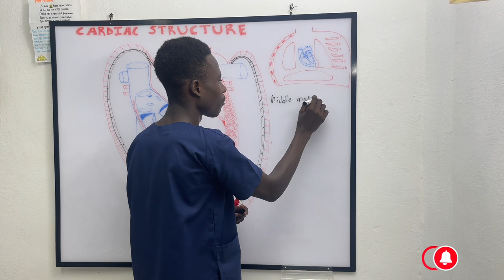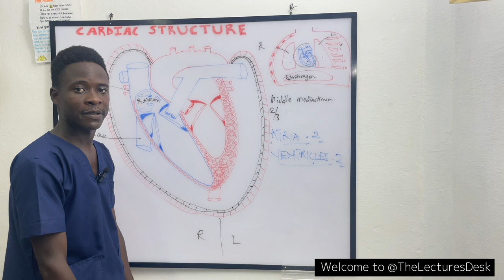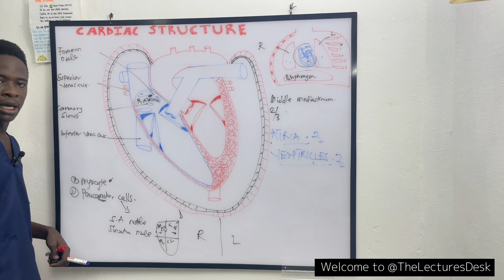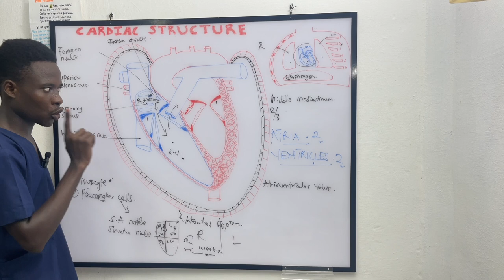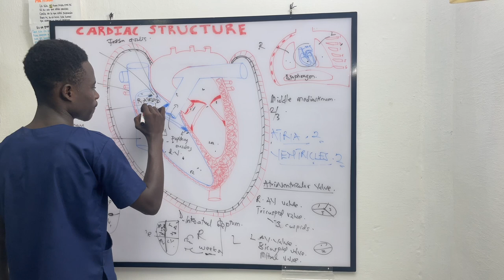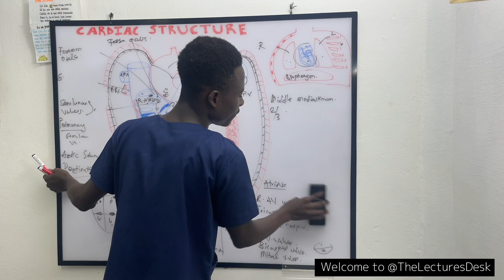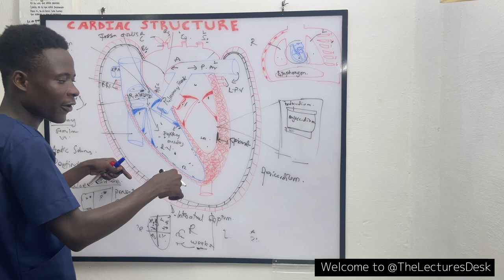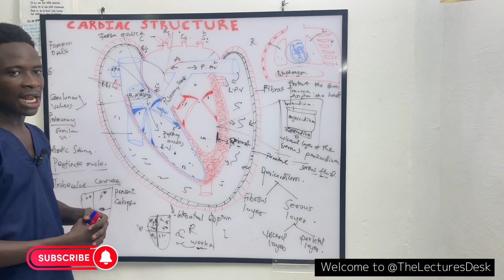Cardiovascular System | Cardiac Structure and Function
The Lectures Desk
In this lecture I will be presenting CARDIAC STRUCTURE# which is the first topic of cardiovascular system

Be part of this platform and let’s study together